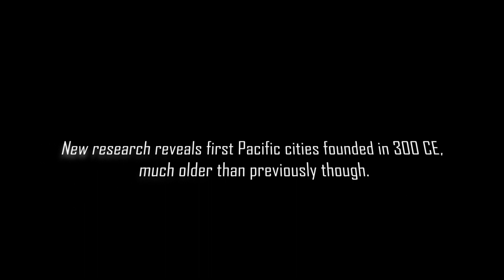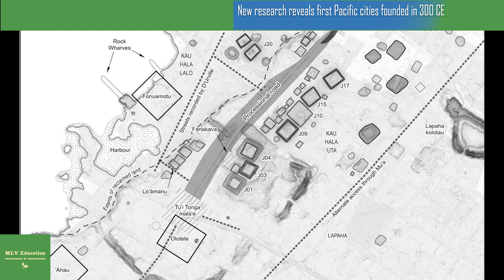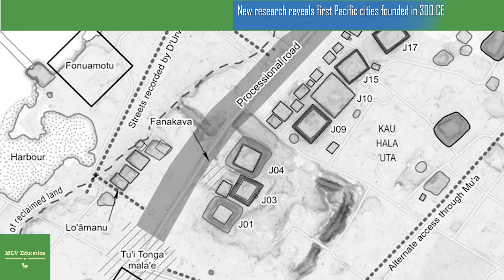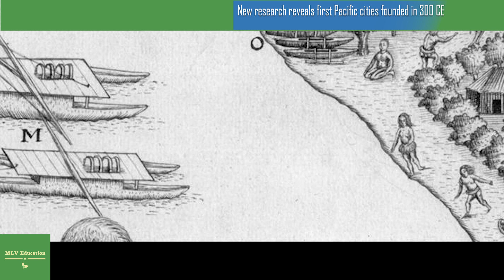New research reveals first Pacific cities founded in 300 CE, much older than previously though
A new study published in the Journal of Archaeological Method and Theory has revealed compelling evidence indicating that the first Pacific cities emerged much earlier than previously believed.
Researchers from The Australian National University (ANU) utilized advanced aerial laser scanning technology to meticulously map archaeological sites on Tongatapu, the main island of Tonga, revealing a sophisticated urban landscape dating back to CE 300, approximately 700 years earlier than previously estimated.